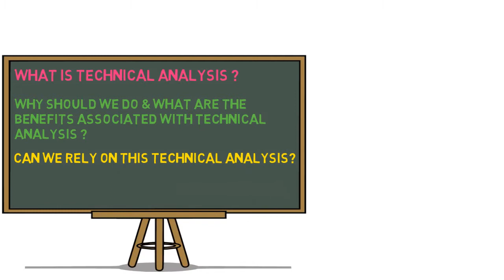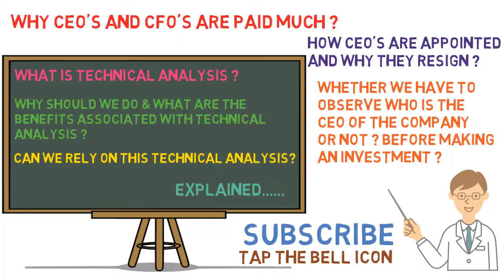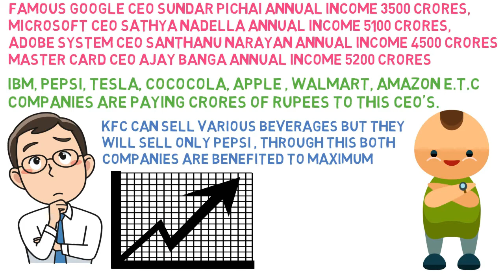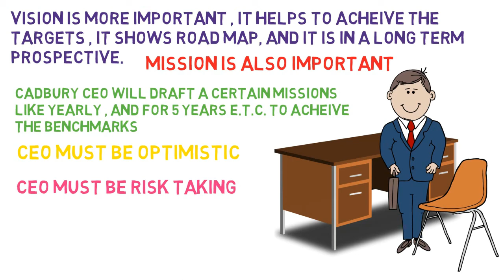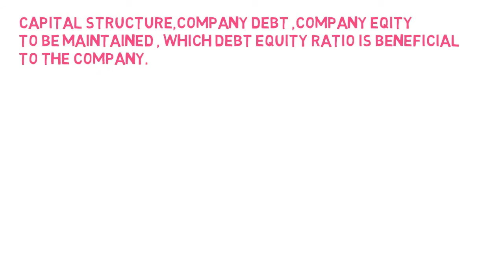Why CEO'S and CFO'S are paid much ?|What are the functions of the CEO and CFO in Telugu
Hi Friends Welcome to Arise Telugu Channel . In this video i have explained briefly about Why CEO and CFO are highly paid ? What are the functions of the CEO and CFO Explained breifly in Telugu .

THIS VIDEO NOT TO INTEND ANY ONE AND IT IS JUST FOR AN EDUCATIONAL PURPOSE ONLY.